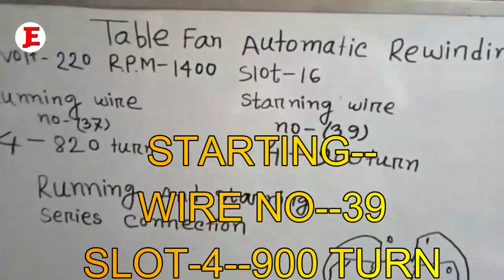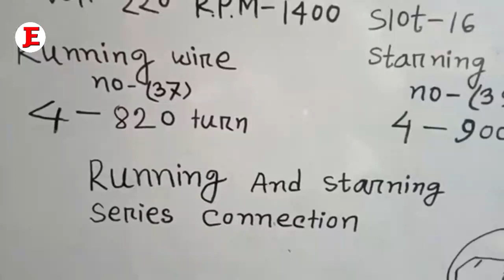এই ফর্মা দিয়ে খুব সহজেই টেবিল ফ্যানের কয়েল করা যায়। কোন প্রকার কানেকশন জোড় থাকে না।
যশোর ইলেকট্রিক সকল প্রকার কাজ করা হয় এবং সকল কাজের হিসাব দেওয়া হয় সকল ভিডিও দেখতে আমাদের সাথেই থাকবেন আমাদের সাথে থাকলে ইলেকট্রনিক কাজ সম্পর্কে অনেক অভিজ্ঞতা হবে এবং কোন মটরের হিসাব নিয়ে চিন্তিত থাকা লাগবে না